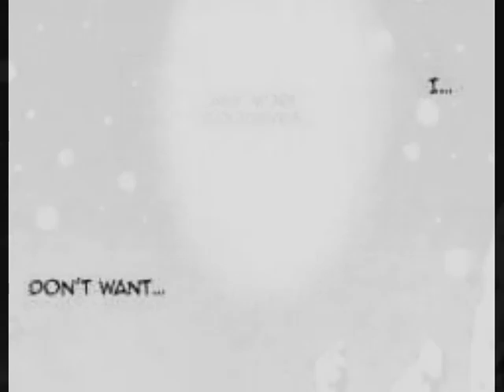Letter Bee (Tegami Bachi) - Hello Hello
Here is my second try! XD

Song: Hello Hello, by SR-71.
Manga: Tegami Bachi (Letter Bee), by Asada Hiroyuki.
Scanslations: I took them on mangafox.com, but there are some I did scanlate on my own.
(And sorry for my bad english XD)